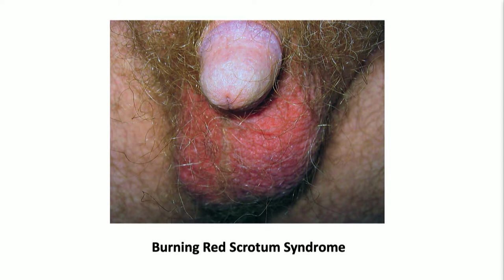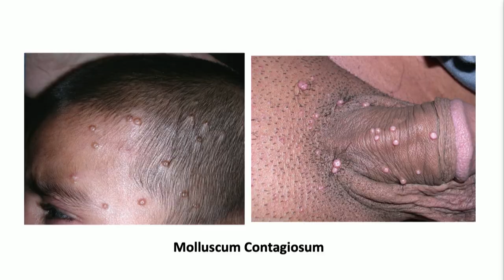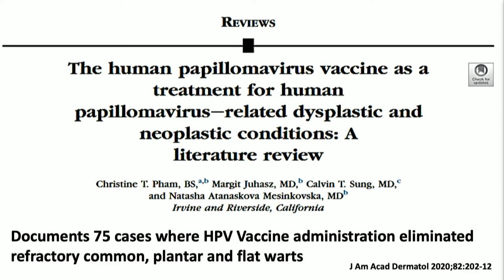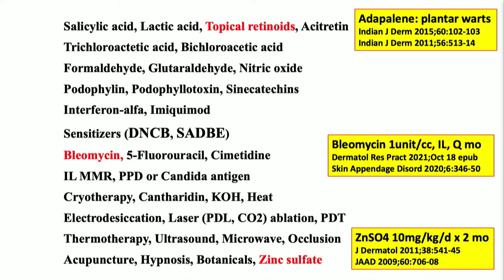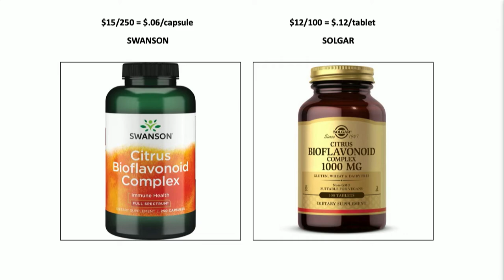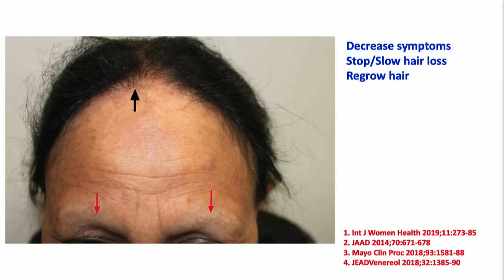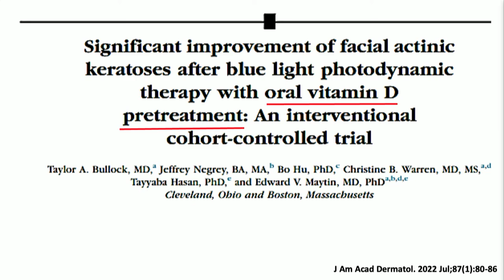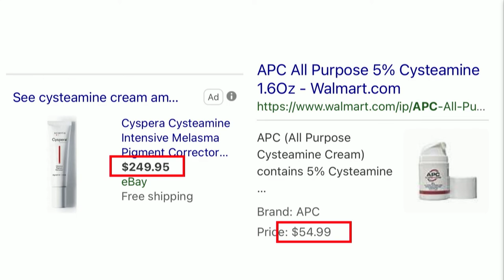Off Label Pearls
Off Label Pearls - Theodore Rosen, MD, FAAD